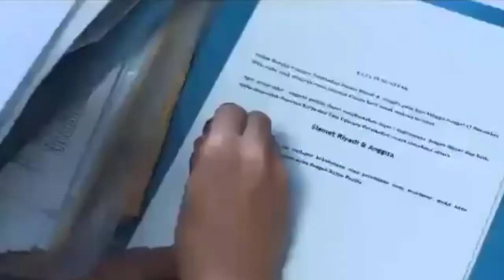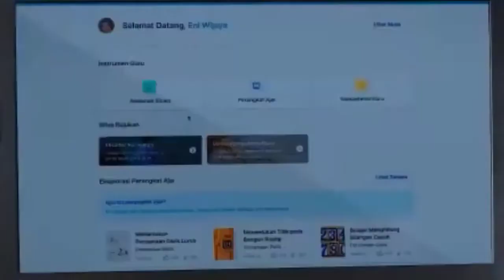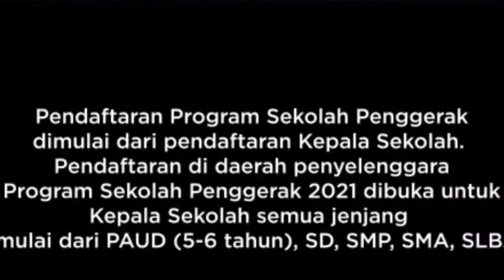INI ALASAN KUAT KENAPA KEPALA SEKOLAH HARUS MENDAFTAR SEKOLAH PENGGERAK